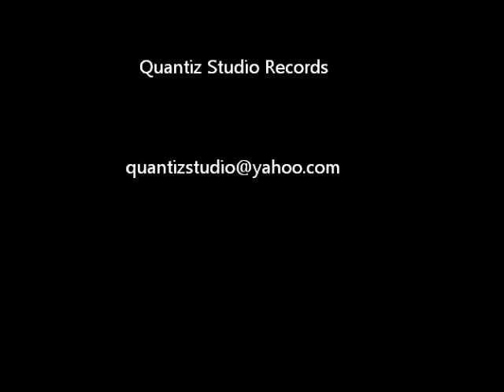Cristi Puia - Too Many Broken Hearts In The World (Classic version)